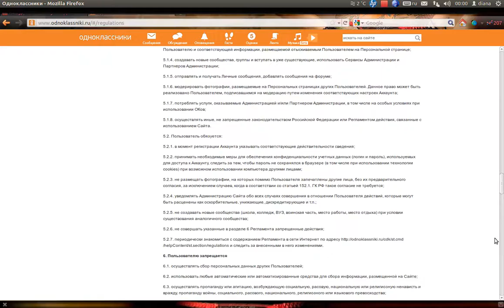как удалиться с одноклассников.mp4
всё работает